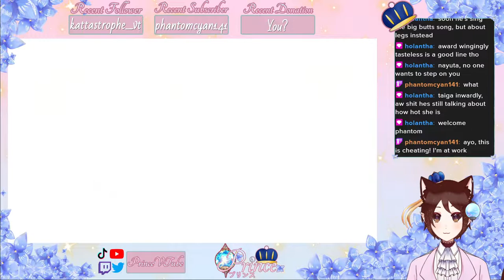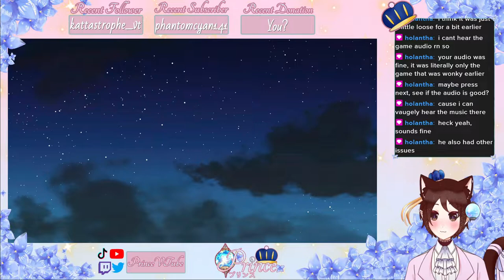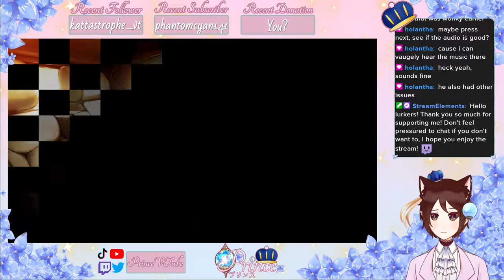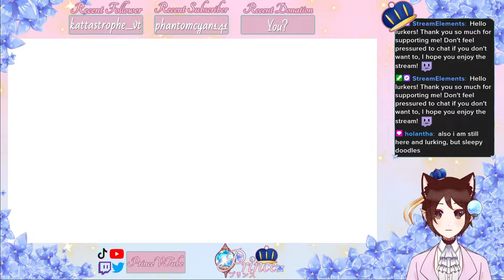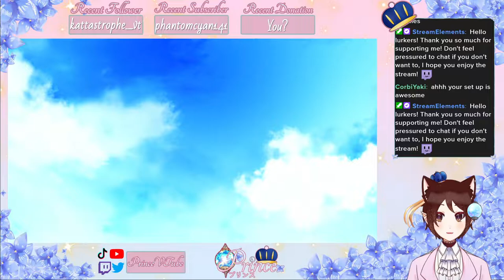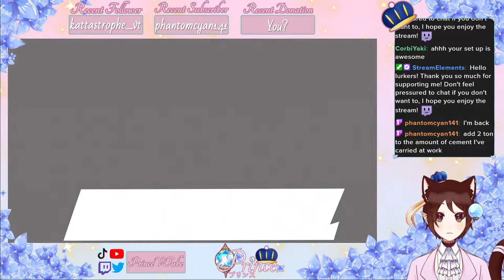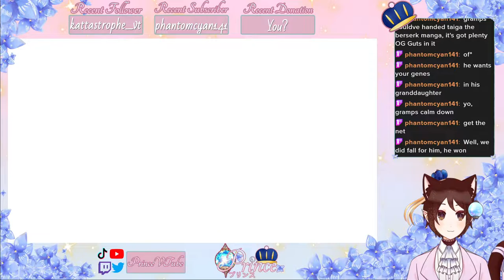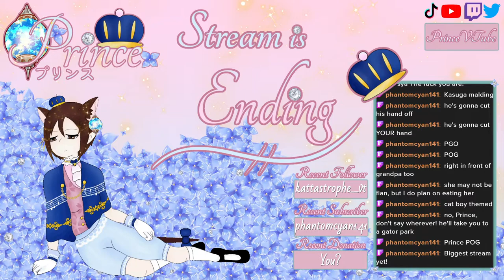[ENVtuber] Taiga Time! Can this game surprise me more? Variable Barricade p13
Time to swtich over to a new boy! This time we're romancing Taiga!